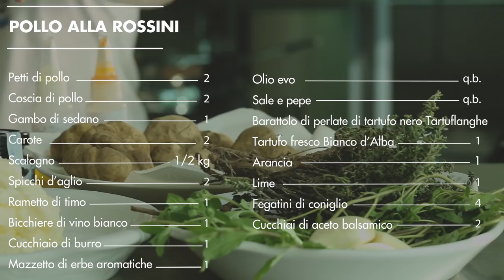Il pollo alla Rossini di Marcello Trentini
La rivisitazione di un piatto storico con l'utilizzo di ingredienti provenienti dalla tradizione popolare italiana: il pollo, il fegato di coniglio e l'immancabile tartufo vanno a comporre la nuova versione del piatto amato dal grande Rossini e non solo! Ricetta di Marcello Trentini del ristorante Magorabin, una stella Michelin a Torino.

Le ricette al tartufo dei grandi chef (Crippa, Siviero, Uliassi, ecc.)

Video in collaborazione con JRE Italia